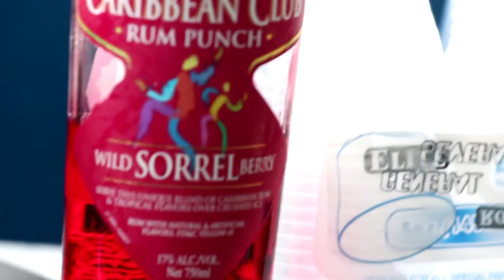YuleTide Sequel Cooler Cruise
See Photography here !